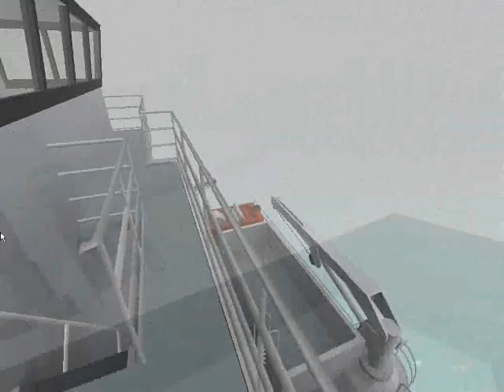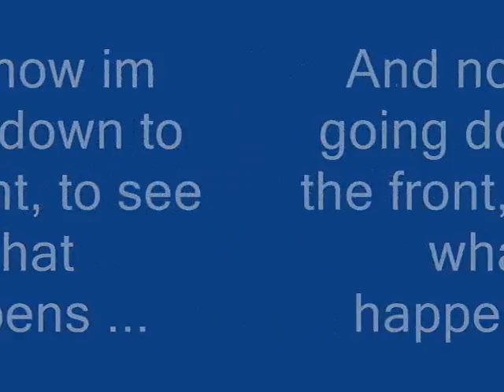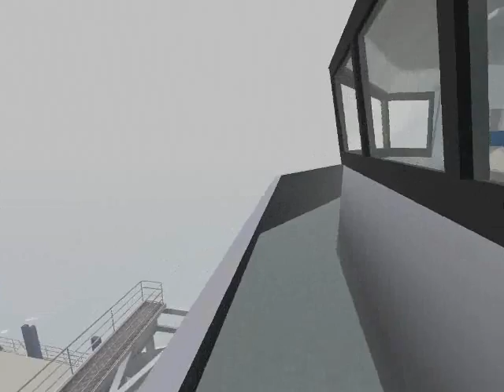Ship Simulator Foggy Weather!!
leaving in thunderstorm and very foggy weather. Its out from Mu Ko Phi Phi